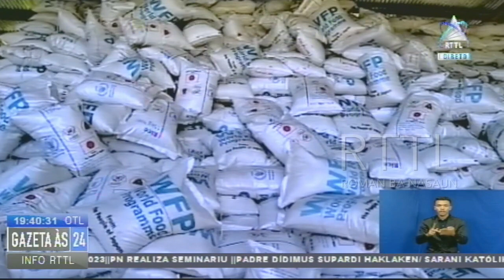Japaun Apoiu Nessesidade Bázika Ba Inan Isin Rua Iha Manufahi